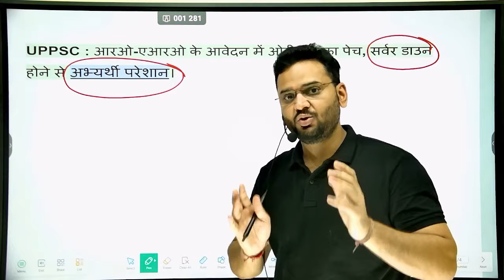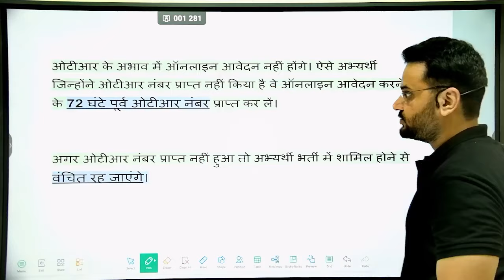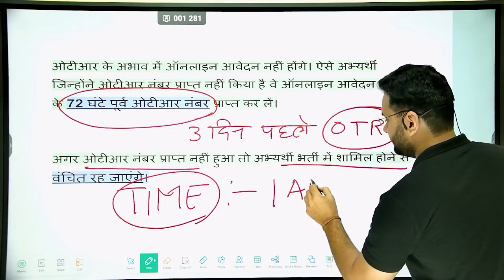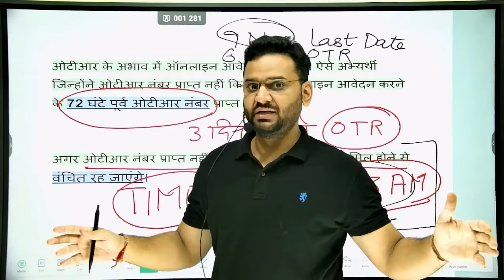UPPSC RO/ARO 2023 | OTR Problem In UPPSC | RO ARO Form | RO/ARO Vacancy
RO ARO 2023 Notification || RO ARO PRE EXAM STRATEGY || RO ARO

RO ARO Preparation Strategy RO ARO Books RO /ARO 2023 कितने प्रश्न attempt करने चाहिए?
Best Channel For RO ARO Preparation Free Notes for RO ARO PDF
Free Classes for RO ARO RO ARO Old Questions
UP RO/ARO old Papers UP RO/ARO Previous Year Question
UPPSC RO/ARO Notification 2023 || RO ARO Eligibility Educational
Qualification, O Level, Special Post, Syllabus 2023 || UPPSC RO-ARO Prelims and Mains 2023 Preparation Strategy

ro aro
ro aro notification
ro/aro eligibility in hindi
ro aro mains paper
ro aro preparation 2023
ro exam date 2023
up ro aro exam date 2023
ro aro cut off 2021 prelims
ro aro pre cut off 2021
ro aro previous year question paper
ro aro qualification 2023
ro aro samiksha adhikari
ro aro vacancy 2023
samiksha adhikari
samiksha adhikari syllabus
uppsc ro aro exam date 2023
uppsc ro aro exam date 2023 prelims
bpsc cut off
bpsc cutoff
Bpsc 2023 cut off
Bpsc 69 analysis
69 Bpsc pt cut off
Bpsc 69 cut off
bpsc 69 cut off 2023
bpsc cut off 2023
bpsc 69th cut off
Cut off bpsc
Cut off
69th Bpsc cut off
69 Bpsc paper analysis
Bpsc news
69th bpsc practice set
Edu teria
69th bpsc notification
BPSC vacancy update
बीपीएससी
बी पी एस सी
BPSC की कट ऑफ
BPSC का कितना रहेगा Cut-off
Bpsc result
69th bpsc result
RAS cutoff
RAS Cut off
RAS Cut-Off
RAS cutoff 2023
RAS cutoff pre
RAS cut off pre
RAS cut off 2023 prelims
cut off RAS pre
Cut off RAS pre 2023
RAS paper 2023
RAS Pre 2023
RAS Pre Paper
RAS Pre Paper 2023
RAS 2023
RAS 2024
RAS PRE 2023
RAS PRE
RAS Mains date
ras 2023 mains date
ras 2023 mains
ras mains 2023
Rajasthan PCS
RAJASTHAN PSC
RPSC 2023
RPSC RAS
RPSC PRE
RPSC Mains 2023
RPSC Mains
RPSC RAS Mains
RPSC RAS
RPSC RAS Mains 2023
RPSC 2023 CUT OFF
utkarsh classes
vikas divyakirti sir
vikas divyakirti
khan sir
kumar gaurav
tathastu ics
tathastu-ics
rojgar with ankit
ankit sir
rojgar with ankit sir
study for civil services
gyan sir
gyan mishra sir
gyan prakash mishra
IAS
IPS
IRS
PCS
SDM
DM
UP PCS 2024
UPSC 2023
MAINS 2023
MISSION 2024
gaurav sir upsc
gaurav sir geography
gaurav sir
UPSC 2024